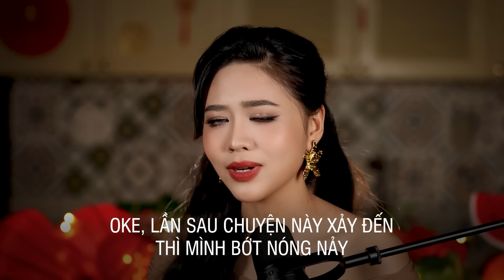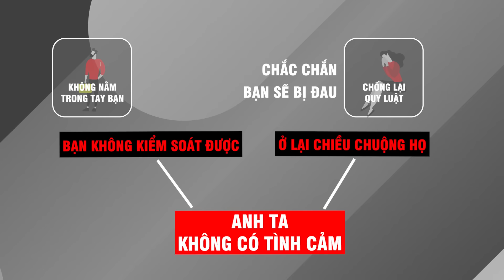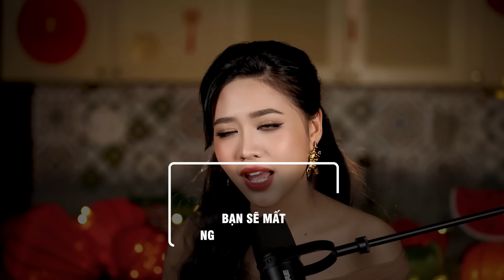Thời Gian Có Làm Cho Người Đàn Ông Rung Động?